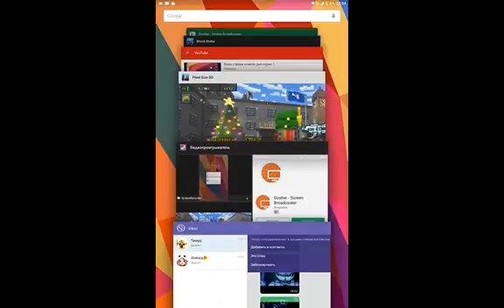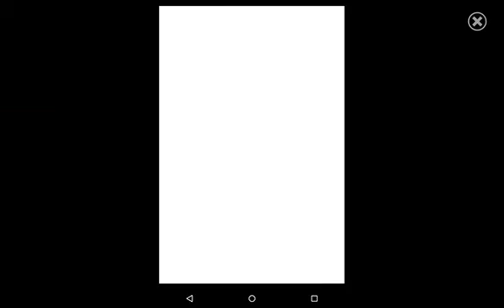Пиксель ган серия 9 новый год 2017